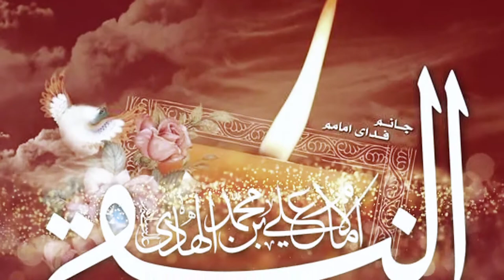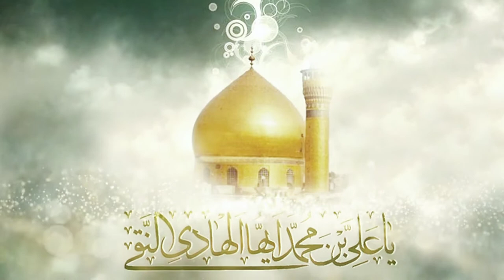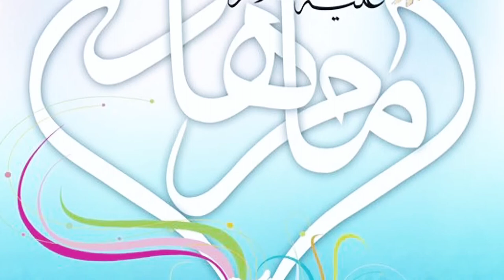Imam Ali Naqi as Wiladat Manqabat 2023 | 5 Rajab Wiladat Imam Naqi as | Ali Muttaqi | HDS Records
♠️Bismillah♠️

An Islamic Shia Record based in Pakistan having ample catalogue of Islamic content, dedicated to combine the values and spirituality of traditional islam with the best of modern professionalism and convenience. We release an Islamic content in which Naat, Noha, Manqabat, Qasida and Salaam etc.

Recited By | Ali Muttaqi
Original Recited by | Zeeshan Haider
Chorus | Hussaini Naqvi And Team
Audio | Hassnain Naqvi (HDS)
Video Editing | Zain ul Abideen

Thank You for reading and watching Videos on our channel. Hope You enjoy listening content on this channel.

5 Rajab 2023
5 Rajab wiladat
5 Rajab wiladat Imam Ali Naqi as
4 Rajab wiladat Manqabat
5 rajab wiladat imam ali naqi as
5 rajab wiladat jashan
HDS Production
Imam Naqi as
Ali Muttaqi
Meesum Raza Behlol
New Manqabat Imam Naqi as 2023-24
Wiladat 5 Rajab Manqabat
Wiladat Imam Ali Naqi Manqabat
imam ali naqi ki manqabat
imam ali naqi manqabat
imam ali naqi wiladat
wiladat imam ali naqi 2022
wiadat imam ali naqi a.s
5 Rajab Wiladat Imam Naqi as
5 rajab status
5 rajab whatsapp status
5 rajab wiladat imam naqi
5 rajab wiladat imam naqi a.s
5 rajab wiladat status
Asman e Imamat Ke Daswein Qamnar
Imam Ali Naqi as Manqabat
Imam Ali Naqi as Wiladat Manqabqt 2023
Mola Naqi Manqabat
Qasida Mola Ali Naqi 2023
manqabat 5 rajab imam naqi as
new shia whatsapp status
today shia whatsapp status
wiladat imam ali naqi whatsapp status